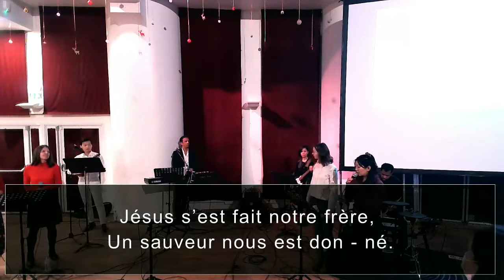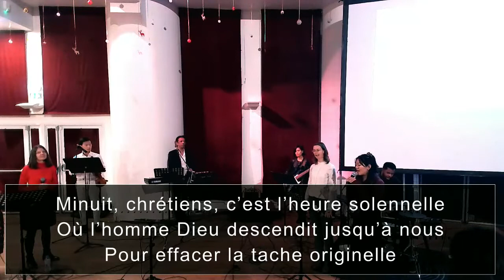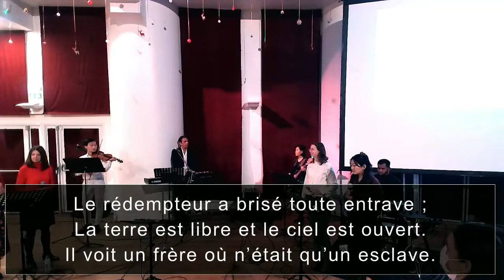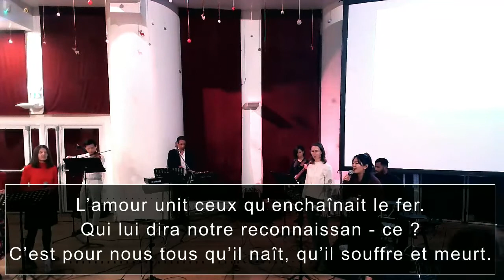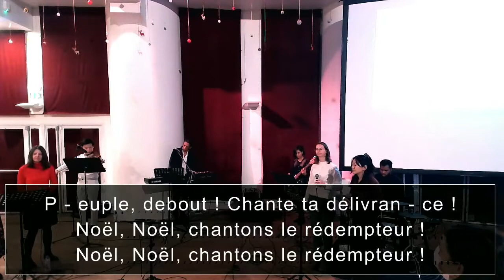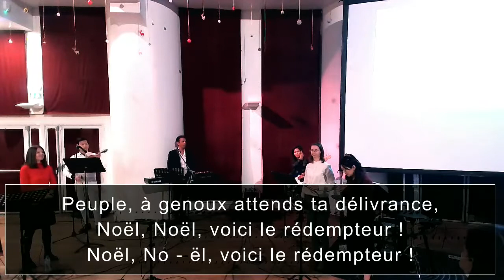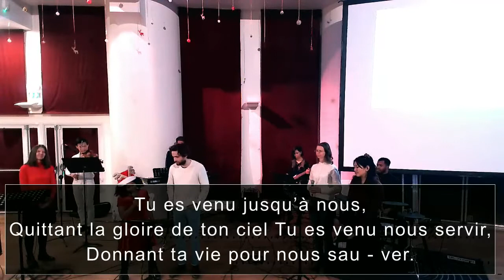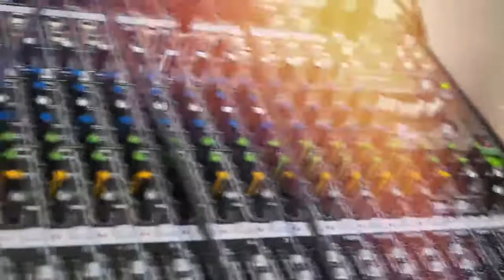13.12.2020 - Fête de Noël à La Cité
Culte de Noël à La Cité